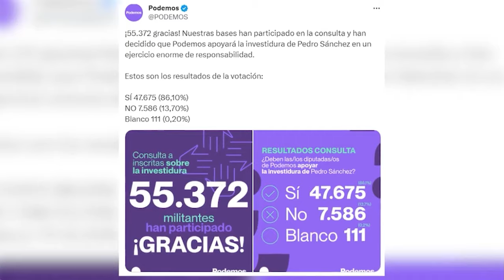💥Escándalo. Revelan la sorprendente conexión entre Sánchez y un perito judicial en el caso Neurona💥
Se busca evitar el cierre del caso Neurona por parte de Vox. La organización encabezada por Santiago Abascal ha solicitado anular el archivo del caso debido a una supuesta falta de imparcialidad del perito encargado de elaborar el informe que el juez utilizó para cerrar la investigación la semana pasada, descartando así la comisión de un delito electoral por parte de Podemos. En una presentación, Vox menciona la información revelada por este periódico sobre Aleix Sanmartín, el autor del informe pericial y asesor principal del PSOE para la campaña electoral de Pedro Sánchez en las elecciones del pasado 23-J.

Vox afirmó en un recurso de reforma fechado este 17 de diciembre que «Don Aleix Sanmartín ha colaborado directamente con el PSOE y, por lo tanto, no tiene la imparcialidad necesaria para elaborar el informe existente en las actuaciones». El escrito dirigido al juez Juan José Escalonilla destaca que esta acción supone una clara violación del artículo 468 de la Ley de Enjuiciamiento Criminal, que enumera las causas de recusación de los expertos, incluyendo el ‘interés directo o indirecto en la causa o en otra similar y la estrecha amistad o la evidente enemistad».

El mismo día en que este periódico reveló que Sanmartín ya estaba colaborando con La Moncloa y lleva meses ejerciendo el papel estratégico de campaña de Sánchez, Vox presentó su recurso. El juez acordó el pasado 11 de diciembre el sobreseimiento de las actuaciones respecto a Juan Manuel del Olmo, exdirector de campaña de Podemos en 2019, y las otras tres personas que hasta la semana pasada se mantenían como imputados por presunto delito electoral en el caso: los administradores mancomunados de la coalición Unidas Podemos Daniel Martínez de Frutos y Carlos García; y el administrador de Neurona Elías Castejón.